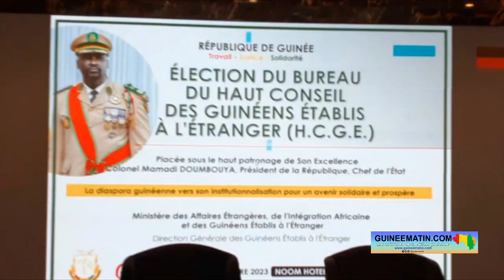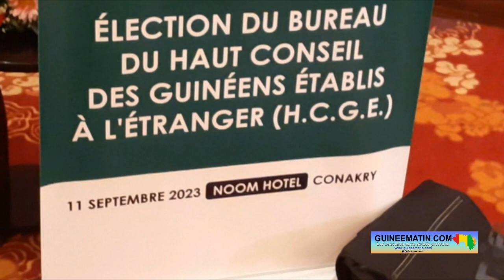Conakry : élection du bureau du Haut conseil des guinéens établis à l'étranger